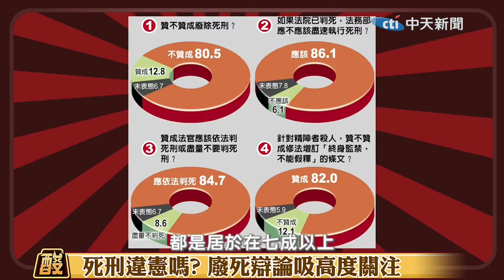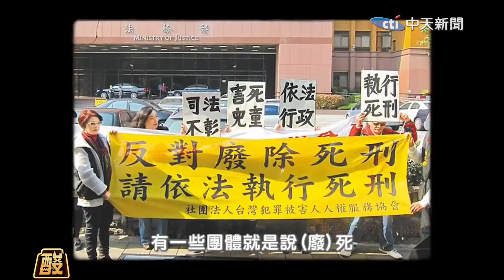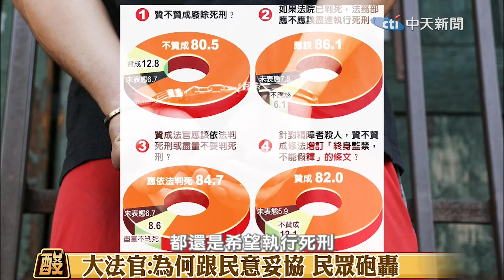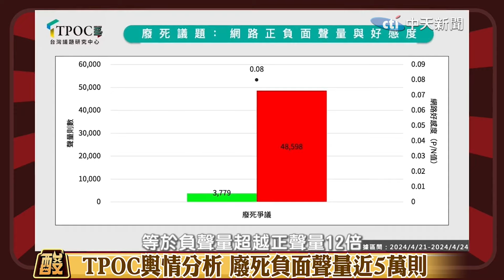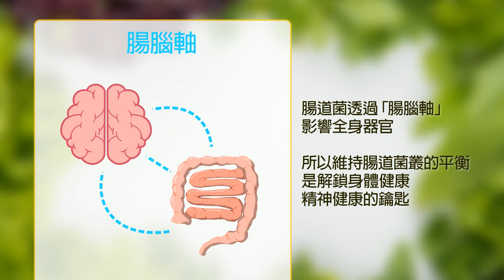死刑違憲嗎? 大法官與"8成反廢死"民意對槓?! 街訪民眾心聲曝...